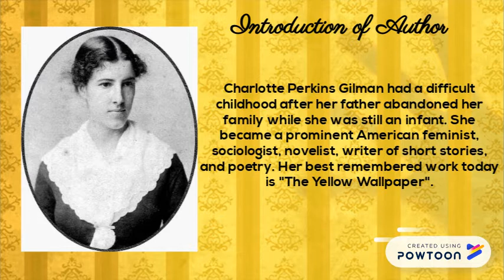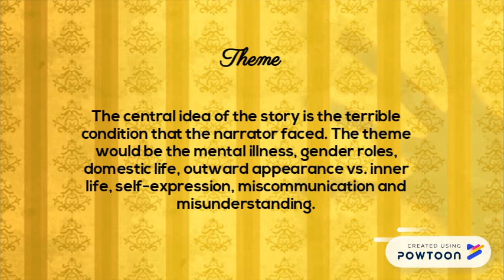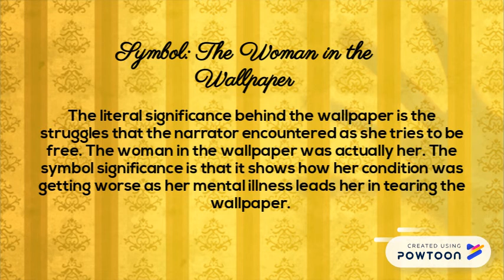Charlottle Perkins Gilman's The Yellow Wallpaper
she's my favorite author